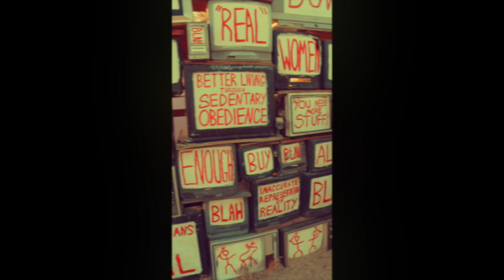Festival/Summer Lookbook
Today's video is fashion related. This is my version of what you, yes you, can wear to a festival or even out and about! P.S. I love exclamation marks!n :) and please leave any comments on what videos you would like to see next!